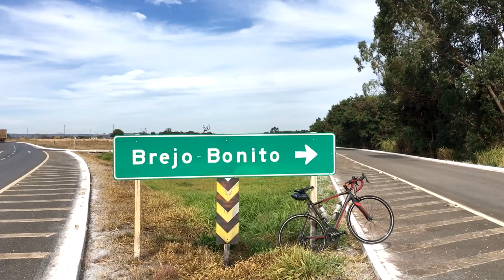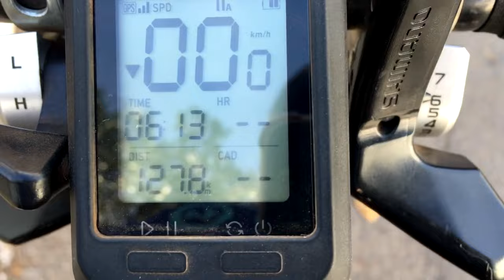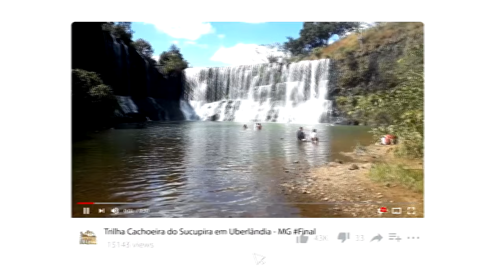PRIMEIRO PEDAL DE SPEED COM GILMAR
Estive um tempo parado mais agora estou de volta.
No Vídeo de Hoje o Gilmar me levou em Brejo Bonito de Speed, esse foi o meu Primeiro Pedal longo com a Magrela.